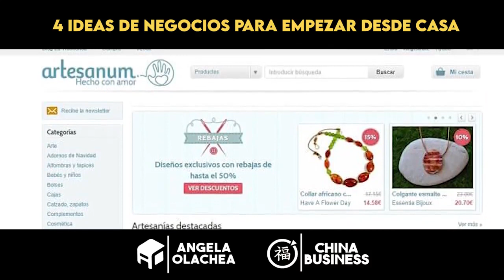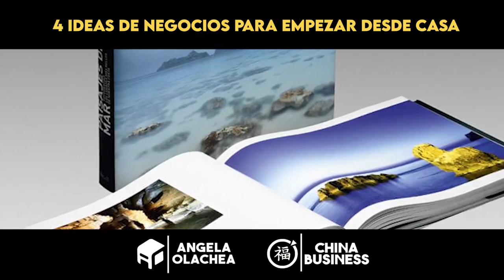🔴4 IDEAS de NEGOCIO DESDE CASA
📌¿Sabías que existen muchas ideas de negocio para iniciar desde casa?
👉Descubre algunas ideas que te brindare en este vídeo!
📦Estamos seguros que te ayudarán mucho!

🟢Pide información de nuestras proximas grupales y únete a un grupo